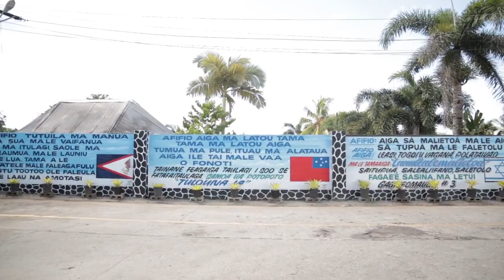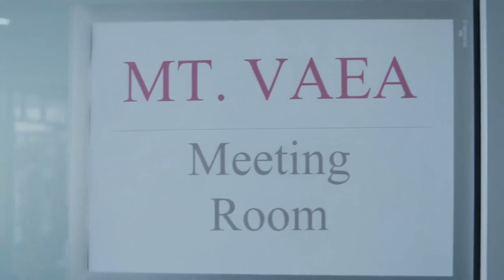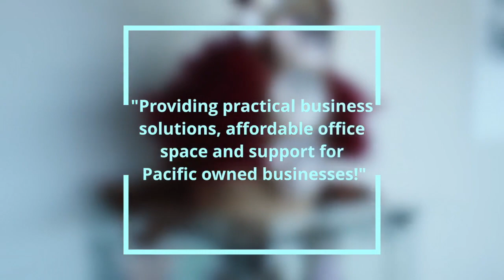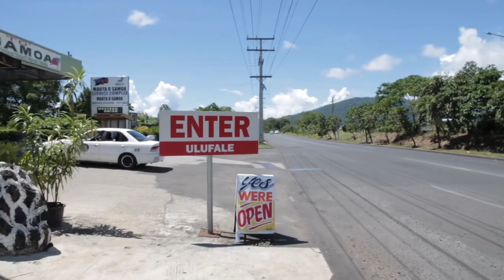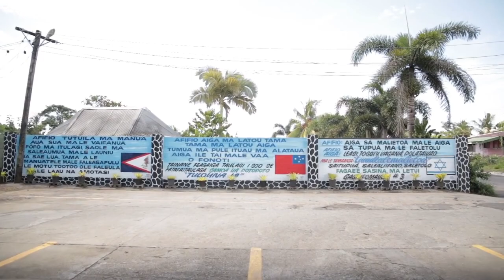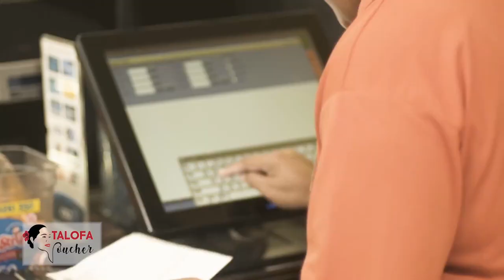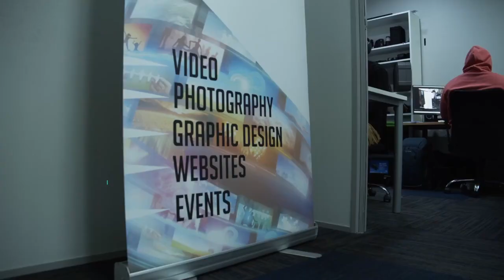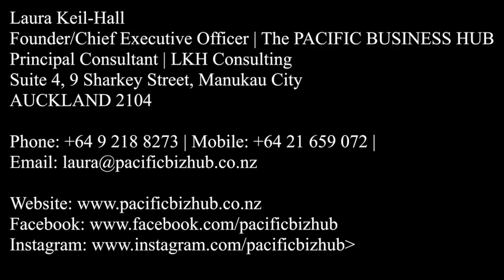BluTable Podcast with Pea and Claudia: "Appropriate Female Work Attire" Continuation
🎤BluTable Podcast with Pea and Claudia🎤
26/07/2021
💥Topic for today: 🎤"Appropriate Female Work Attire" 🎤

💥Watch the full Podcast to find out more about our topic for today.